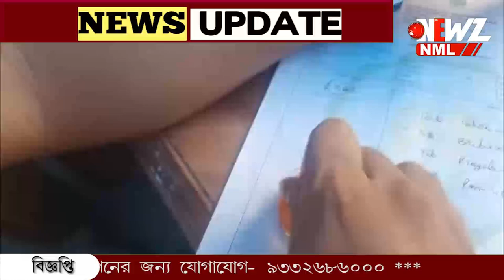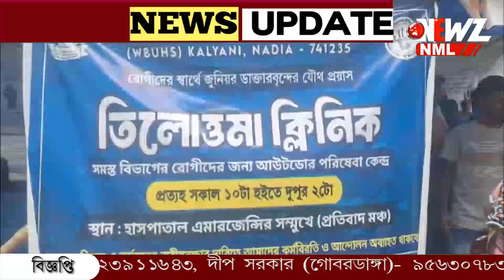"তিলোত্তমা ক্লিনিক" চালু করলেন প্রতিবাদী চিকিৎসকেরা।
"তিলোত্তমা ক্লিনিক" চালু করলেন প্রতিবাদী চিকিৎসকেরা। মঞ্চ থেকে রোগীদের জন্য পরিষেবা। প্রেসক্রিপশনে স্ট্যাম্প "অভয়ার বিচার চাই"।